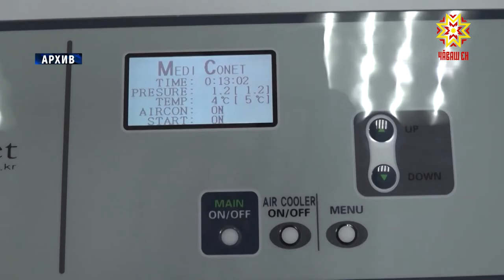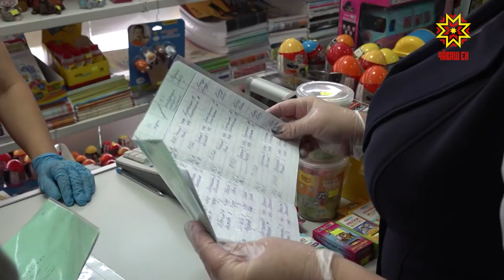Состоялся оперативный штаб по предупреждению распространения коронавируса в Чувашии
Возможность перехода Чувашии на 2 этап снятия ограничений, работа муниципальных мобильных групп, сохранение масочного режима — основные темы оперативного штаба по предупреждению распространения коронавируса в Чувашии. Юлия Важенина подробнее.